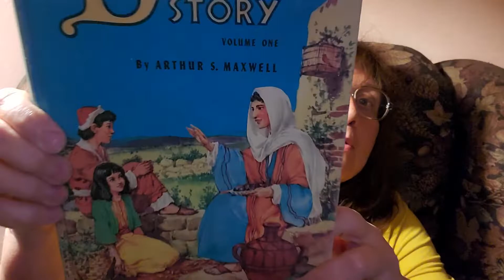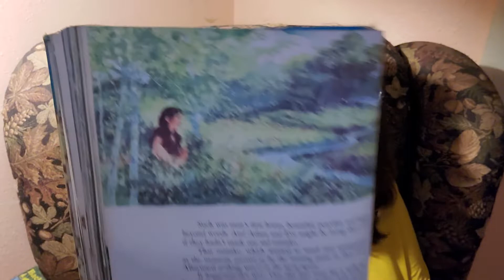"Bible Stories" "The First Mistake"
Part 2, Story 3